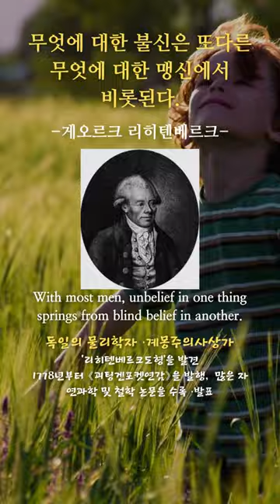게오르크 리히텐베르크 | Georg Christoph Lichtenberg | 역사 속 명언